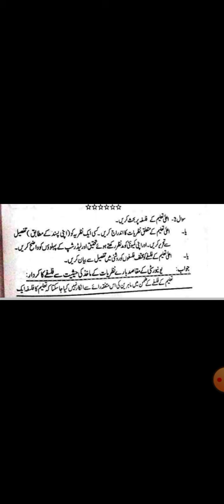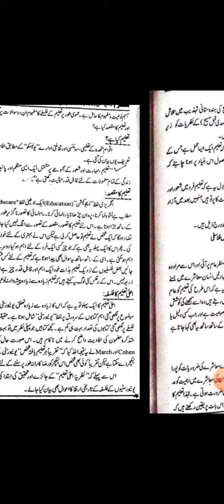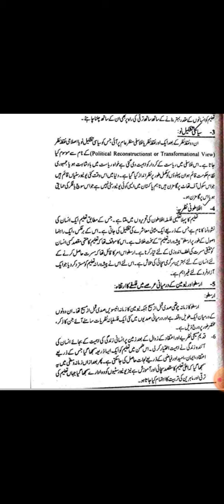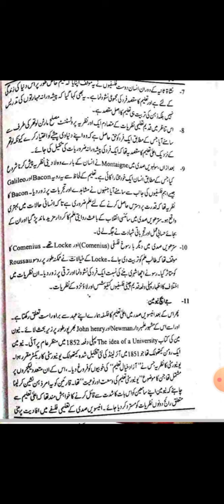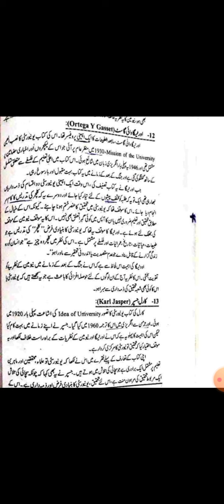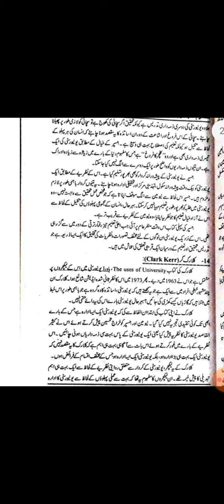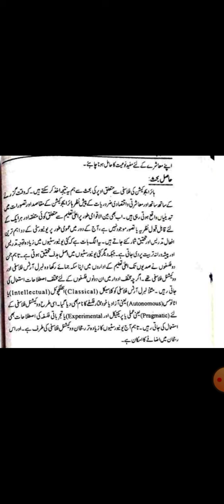Higher education 828 || Educational philosophy || med maeducation #828 || lecture no 06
Higher Education
Course code 828
Educational philosophy
M.a || m.ed||m.a Education
is video Lecture ma ap AIOU k course code 828 Secondary Education ka chapter no 02 ka lesson no 06 paray gay jiss ka topic ha
Educational philosophy
   اعلیٰ تعلیم کا فلسفہ
Ya mara course code 828 pay 6th lesson ha .